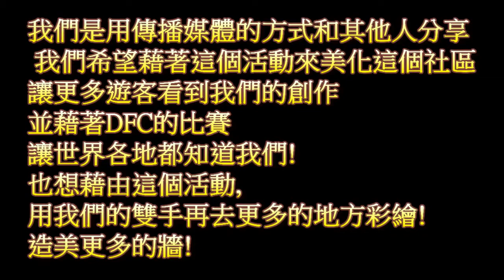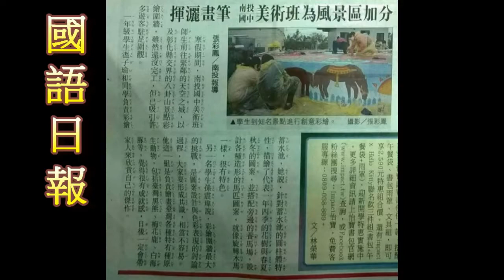CHI 2014162 山上的新''視''界